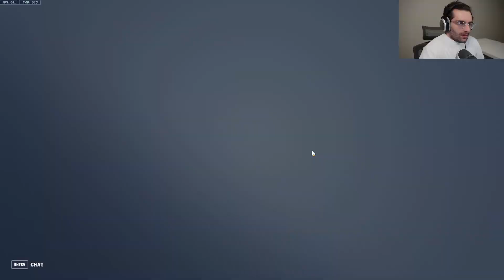Overwatch 2 Anniversary and 5 Star Hero Mastery